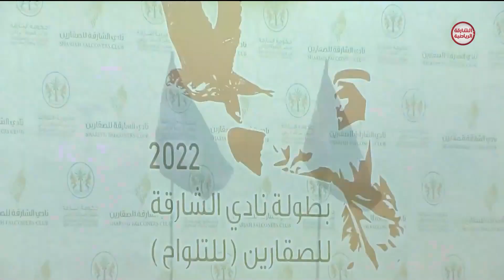برنامج الصقارة | 23-12-2022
ــــــــــــــــــــــــــــــــــــــــــــــــــــــــــــــــــ